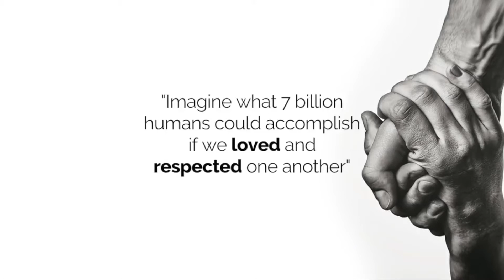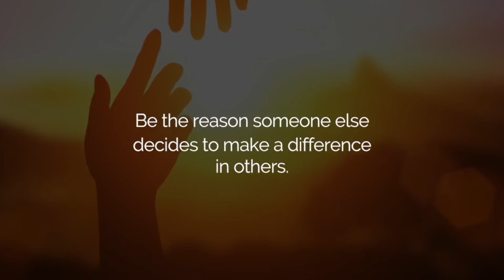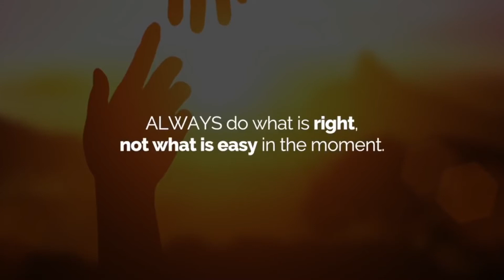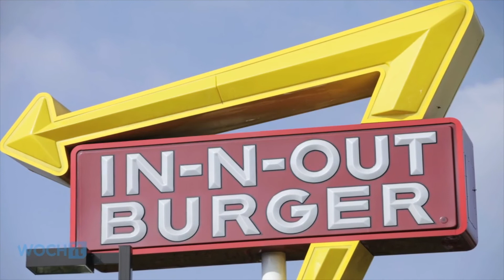Wed , Sept 18, 2019